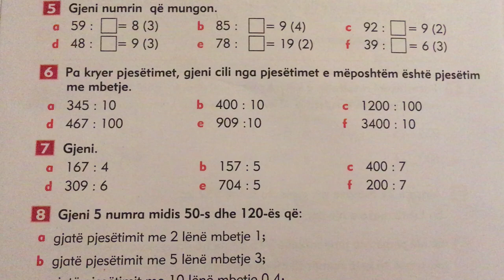MATEMATIKË 6, SHKOLLA 9-VJEÇARE “NAIM FRASHËRI”, TIRANË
1- Pjesëtimi me mbetje.
2- Pjesëtimi i një numri treshifror me një numër dyshifror. Ushtrime me pjesëtimin.
PJESA 2